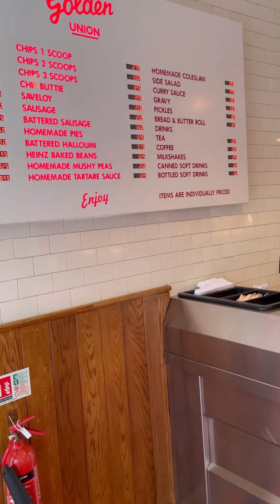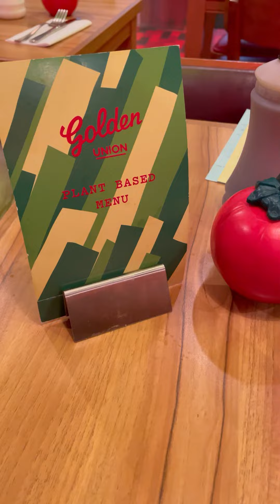Golden Union Fish & Chips London Soho